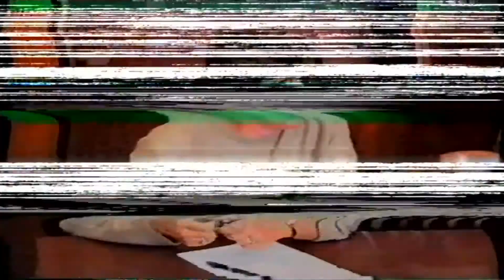Kralupy TV: Mimořádné veřejné zasedání Zastupitelstva města Kralupy nad Vltavou (4. 7. 2000)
Mimořádné veřejné zasedání Zastupitelstva města Kralupy nad Vltavou.